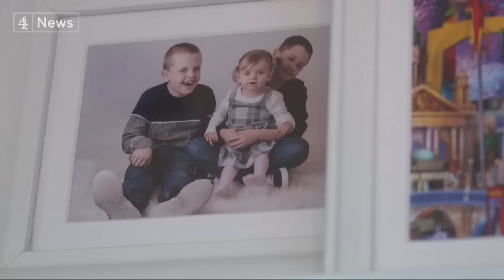Inside a Northern Ireland health and social care system in crisis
It's not just waiting times at A&E: Northern Ireland's entire health and social care system is in crisis - from general practices facing closure, to cancer diagnosis delays.

It's been almost two years since Northern Ireland's devolved government collapsed - and healthcare professionals warn that things will only get worse, if the political deadlock isn't resolved.